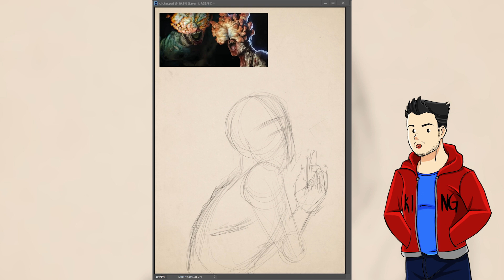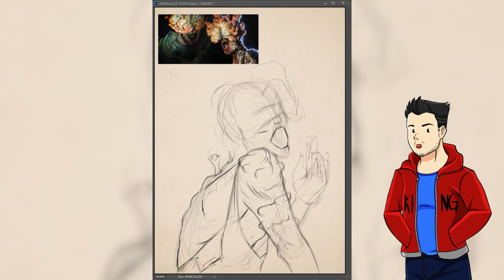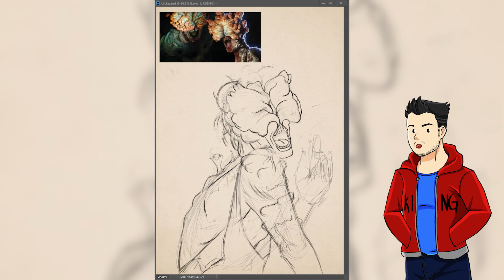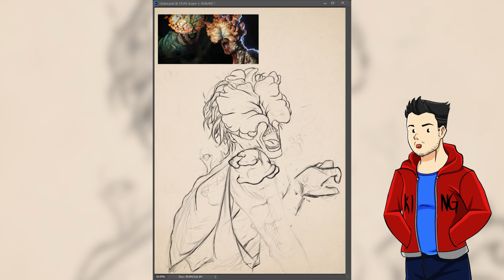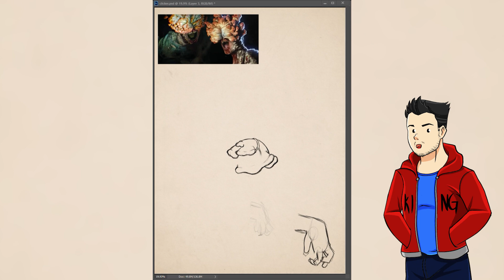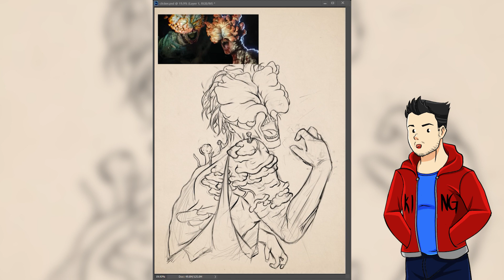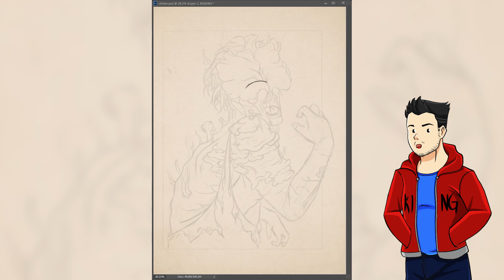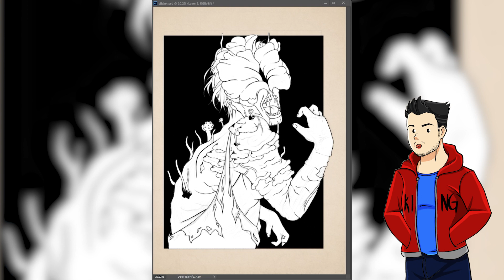Thoughts on The Last of US | Sketching Session 4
What do you think of the last of us TV show?